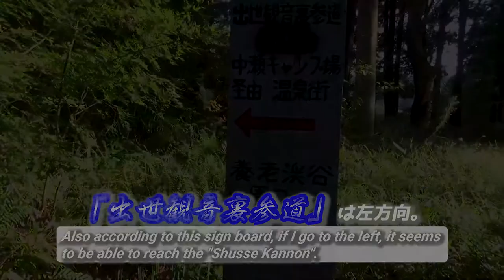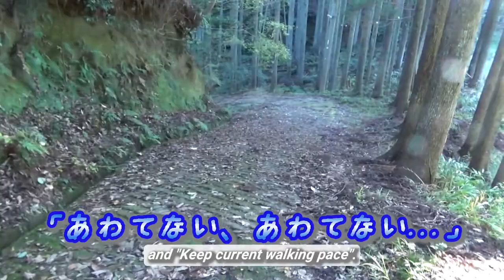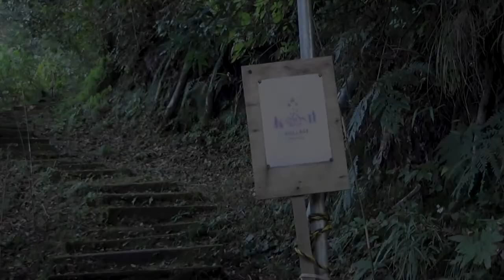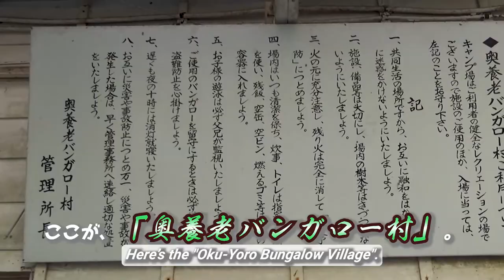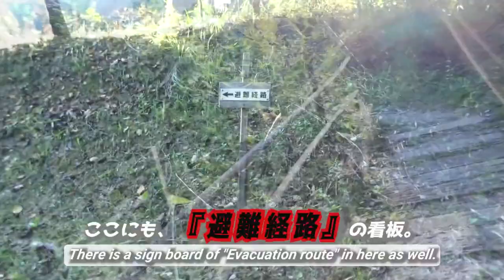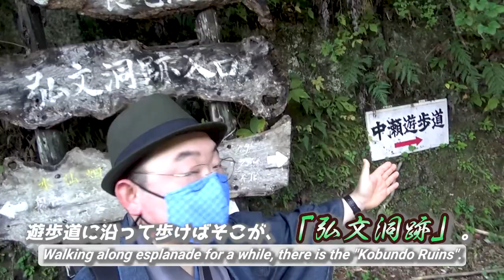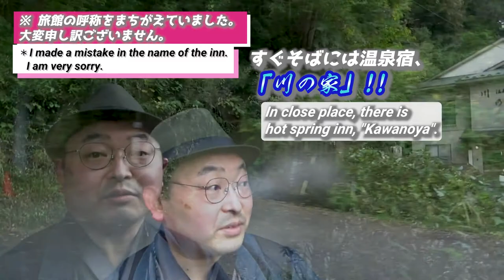【着物で養老渓谷散策#2】めちゃ遠回り❗ 弘文洞跡&2階建てトンネル/Kimono man's tough hiking in Yoro Keikoku on Boso Peninsula, Ep.2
『【着物で養老渓谷散策#2】めちゃ遠回り❗ 弘文洞跡&2階建てトンネル』です。

00:00 アバンタイトル/Avan Title
00:09 オープニング/Opening
00:26 オープニングタイトル/Opening Title
00:37 長い上り坂/A long up-hill
01:44 ブキミな洞窟/A spooky cave
02:22 2つ目のY字路へ/To the 2nd Y-shaped road
03:55 ヤバすぎる下り坂/Too dangerous down-hill
07:19 奥養老バンガロー村/Oku-Yoro Bungalow Village
09:11 再びカン違い/Mistake, again
12:18 塚越トンネル/Tsukagoshi Tunnel
13:42 弘文洞跡/The "Kobundo Ruins"
17:00 エンディング/Ending
17:13 次回予告/The preview of next travel video

This time,
I'll show you the episode 2 of "Kimono man's tough hiking in Yoro Keikoku on Boso Peninsula!".
In previous video, episode 1, due to unexpectedly happening occurred, I've really lost my way.
And in this episode, I don't notice that I'm really long detouring, moreover I misthought a certain place as a nice scenery spot.
Anyway, it's funny strolling video with the full of comedy factor.